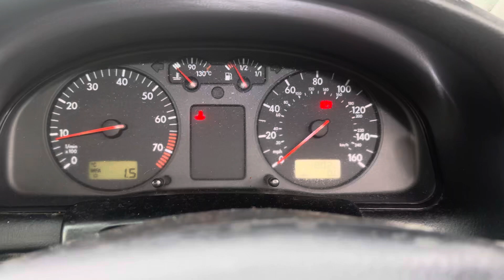Разборка Volkswagen - Passat 5 1996-2000, 2 (VIN: WVWZZZ3BZWE339589) R142MMR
Основные характеристики:
Год выпуска: 1998
Двигатель: AHL125973
Объём двигателя: 2
Тип двигателя: Бензин
Коробка передач: КПП 5-ст.мех.(МКПП)
Кузов: Седан
Смотри каталог запчастей Volkswagen - Passat 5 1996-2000 на :
⏰ Режим работы колл-центра:
08:00 – 20:00 – ежедневно